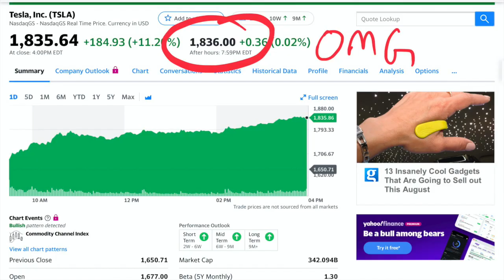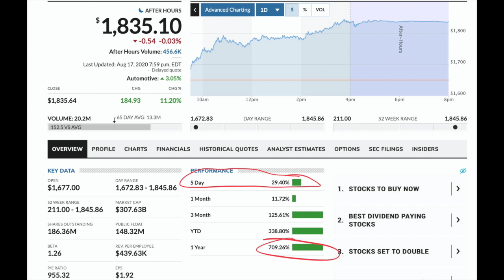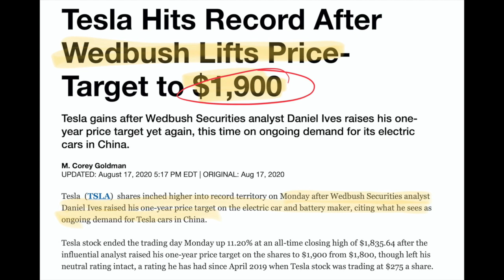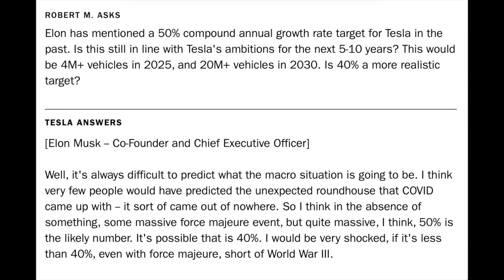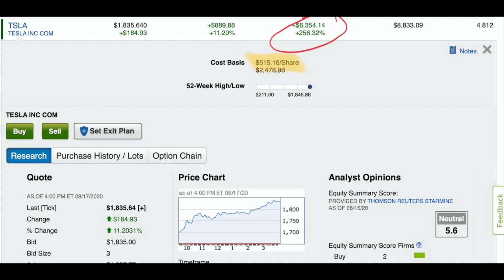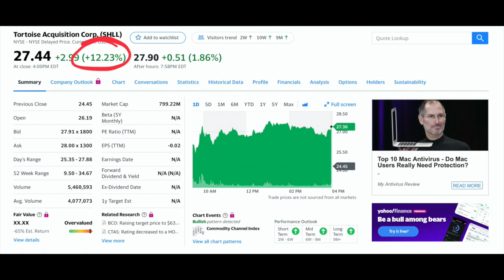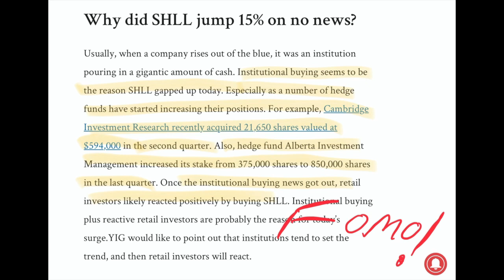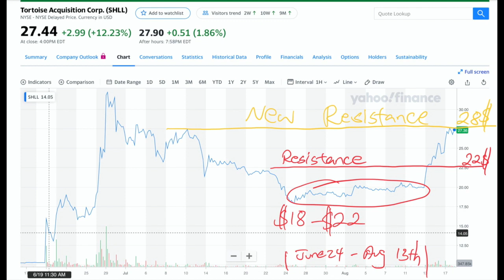TESLA ALL TIME HIGHS $2400 COMING | HYLIION STOCK FOMO IS REAL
TSLA hits all time highs with 5/1 stock split and analysts price target upgrades and SHLL Hyliion stock continues to pop 3 days in a row.

⚠️Always do your own research and consult with a financial advisor before making any investments. I am not a financial advisor.

Follow me in Twitter and Instagram @Money_Sheen

📚📖Investment Books 📚📖
Rich Dad Poor Dad
Principles of life and work - Ray Dalio

"Keyword"
"Finance"
"Investing"
"Stocks"
"Stock Market"
"Financial Education"
"Tesla"
"Tesla Stock"
"Tesla Split"
"TSLA Split"
"Tesla Stock Split"
"Shares"
"Sharecount"
"Elon Musk"
"TSLA Stock"
"Model Y"
"Model 3"
"Cybertruck"
"Battery Investor Day"
"Gigafactory"
"Austin"
"EV"
"Apple"
"Finance"
"Investing"
"Stocks"
"Stock Market"
"Financial Education"
"Tesla"
"Tesla Stock"
"Tesla Split"
"TSLA Split"
"Tesla Stock Split"
"Shares"
"Sharecount"
"Elon Musk"
"TSLA Stock"
"Model Y"
"Model 3"
"Cybertruck"
"Battery Investor Day"
"Gigafactory"
"Austin"
"EV"
"Apple"